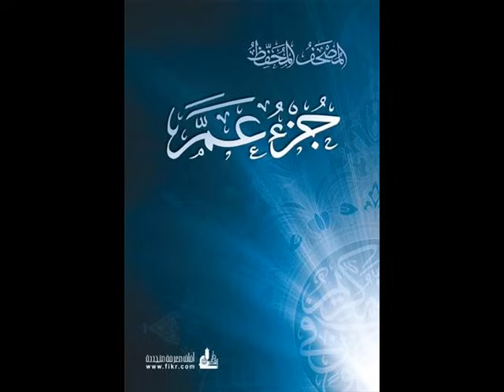جزء عم بتلاوة خاشعة للشيخ احمد بن علي العجمي بجودة عالية جدا جدا جدا